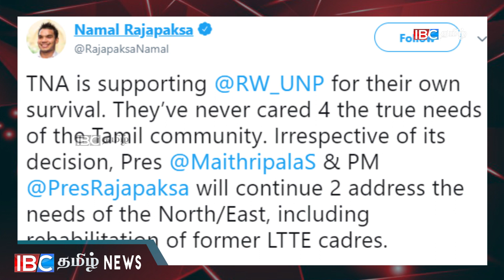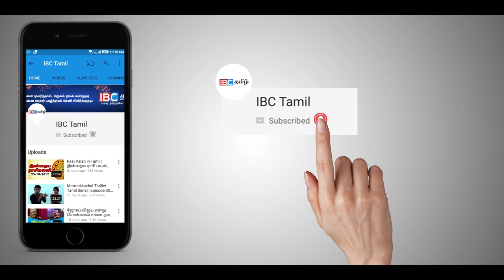தமிழர்கள் மீது அக்கறை இல்லாத கூட்டமைப்பு !!! மஹிந்தவின் மகன் !!!